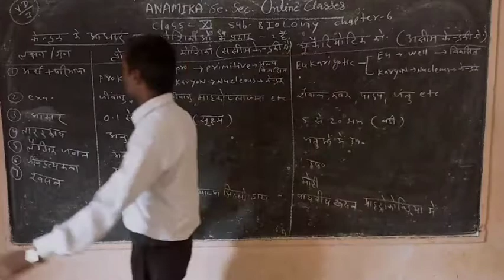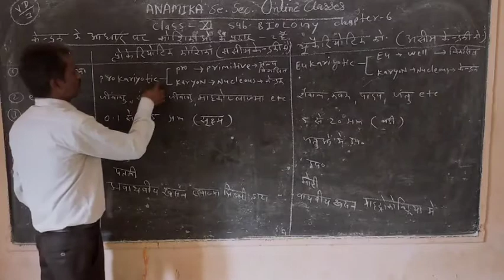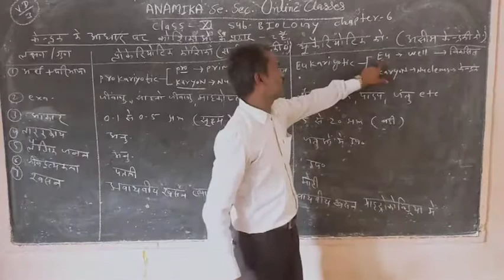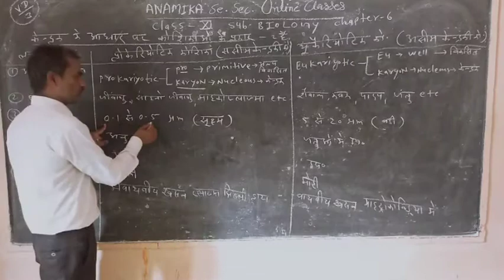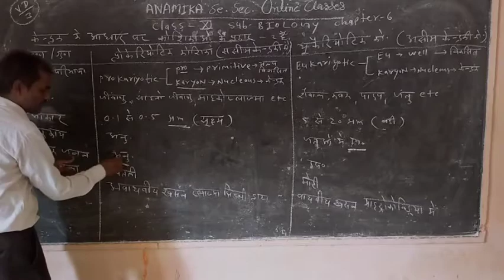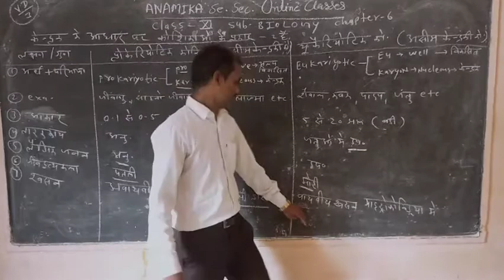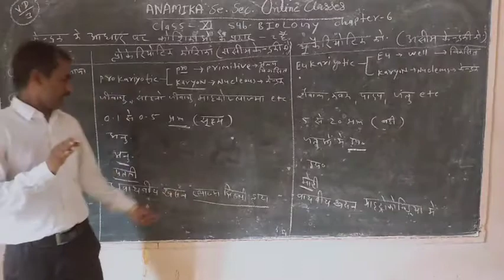Class XI Sci Biology By Ramlal Sir 13 July